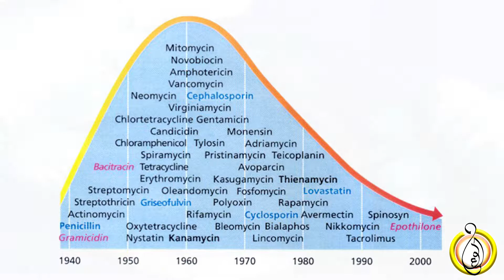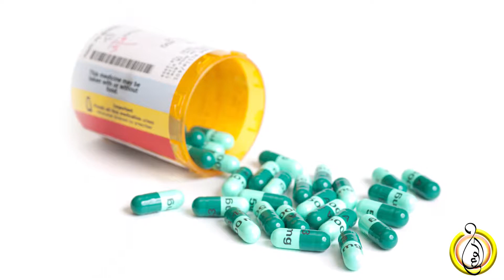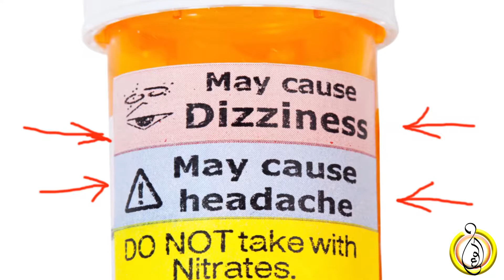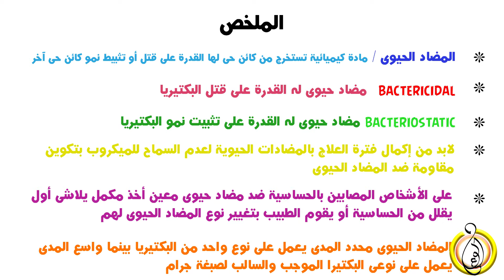أشهر أنواع الدواء ..؟!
كالبترول من الممكن أن ينفذ الدواء من الأرض ولكن ليس بسبب نفاذه من الطبيعة ولكن بسبب أهمالنا . المضادات الاحيائية وإن كانت من أشهر أنواع الدواء المستخدمة فى عالمنا اليوم , إلا أنه لازال هناك الكثير ممن لا يعرفون كيف يستخدمونه أو متى يستخدمونه , مما يجعله فى كثير من الأوقات يضر أكثر مما ينفع .
أولا .. المضادات الاحيائية هى عبارة عن مواد تستخرج من الاوساط الغذائية المحيطة لبعض الكائنات الدقيقة التى تفرزها كنوع من مواد الأيض الثانوى , هذه المواد لها تأثير مميت أو مثبط لأنواع أخرى من الكائنات الدقيقة.
عن طريق المصادفة أو غيرها اكتشف الكسندر فلمنج البنسلين ( أول مضاد احيائى تم اكتشافه ) عندما تجاهل معاملة الاطباق البكتيرية التى يعمل عليها بالطريقة الصحيحة , للوهلة الأولى قد تظن أنها بعض العفن جاءت لتعاقبه على ما فعل من تفريط , ولكن هذا العفن كان سبب شفاء الكثير من الجنود الجرحى فى الحرب العالمية الثانية ولا يزال سبب شفاء الكثيرين اليوم , وقد فتح أيضا باب البحث عن كل المضادات المشابهة فى مختلف الكائنات الدقيقة.
ظهرت الآن بعض أنواع البكتيريا التى لا تخضع لأى نوع من أنواع المضادات المتعارف عليها . ولكن ليس لضعف المضادات فهى لا تزال تعمل بنفس الكفاءة منذ أن اكتشفت وربما أفضل بعد أن تم تطويرها عبر الزمن , ولكن السبب وراء ظهور هذه الكائنات التى ليس لها رادع هو إساءة استخدام البشر لهذه المضادات.
فبعد أن اثبت هذا النوع من الدواء فعاليته ظن الكثيرون أنه العلاج السحرى لكل الأمراض , فأصبحوا يتناولونه إذا ظهرت عليهم أى أعراض مرض وبالطبع يستمرون بأخذه إلى أن تنتهى هذه الأعراض حتى وإن لم يكملوا المدة الصحيحة لأخذ الدواء.
المضادات الحيوية لا تكون مع أى اعراض لأى مرض فهناك مضادات مخصوصة للفيروسات وثانية للفطريات و أخرى للطفيليات ,
ولكن لأن اغلب الإصابات والأعراض تكون نتيجة عدوى بكتيرية لهذا يهيأ للبعض أن المضادات الحيوية تشفى كل الامراض.
قد وهب الله هذه المخلوقات الضعيفة قابلية تغيير استقبالها للدواء اذا قامت هى بكشفه .. ففى المرة الأولى تموت والمرة الثانية تعرف كيف تقاوم .. ولن يتفاعل معها نفس نوع الدواء الذى كشفته كما كان يفعل فى السابق .. فإذا قامت بالتعرف وكشف جميع أنواع المضادات (( لأننا لا نكمل مدة العلاج )) هذا ما أدى إلى وجود أنواع ليس لها علاج (( لأنها قامت بالتعرف والمقاومة ضد كل المضادات )).
بعض الأشخاص بعينهم يمتلوكون حساسية ضد نوع معين من المواد الفعالة فى بعض المضادات الحيوية , لهذا يجب استشارة طبيب قبل أخذ أى مضاد حيوى .
الحساسية من الدواء تختلف عن الأعراض الجانبية له :- فالحساسية يكون من الشخص
,نفسه فى جهازه المناعى الذى لا يوافق على استضافة هذا النوع من الدواء فى جسده, بينما الأعراض الجانبية للدواء تكون من المواد الموجودة فى الدواء نفسه التى قد تحدث بعد الأعراض على الإنسان مثل النوم طويلا , الإسهال , الصداع ولكن لا تصل لدرجة السمية .. هى فقط قد تجعلك تعانى من بعض الأمراض إلى أن تنتهى من تناولها بعد القضاء على العدوى البكتيرية.